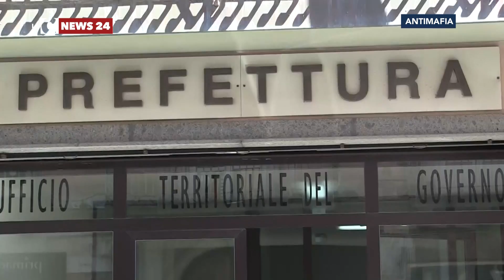Il Prefetto di Vibo concede altro tempo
Commissioni di accesso agli atti prorogate in tre comuni del Vibonese: Briatico, San Gregorio e Limbadi. Avranno ulteriori 90 giorni di tempo.